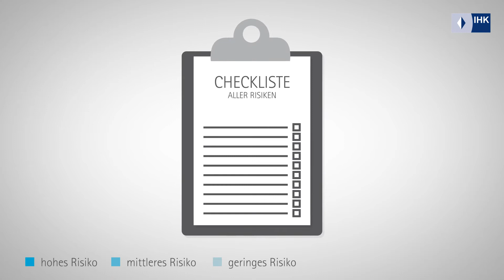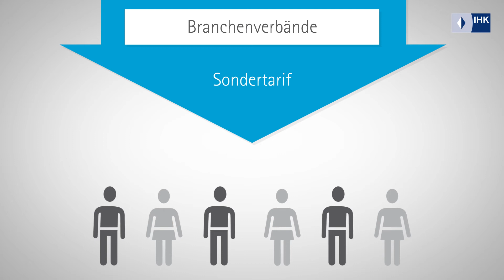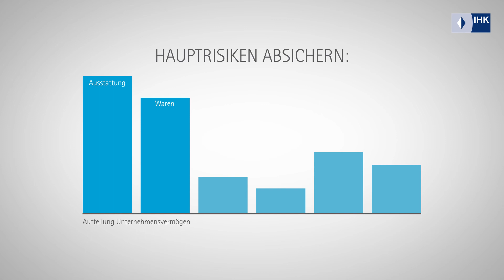Betriebliche Versicherungen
Welche betrieblichen Versicherungen braucht man als Selbständiger? Um den passenden Versicherungsschutz für sich zu finden, sollten Sie überlegen: Was sind die typischen Risiken Ihrer Branche? Welche Versicherungsoptionen gibt es?